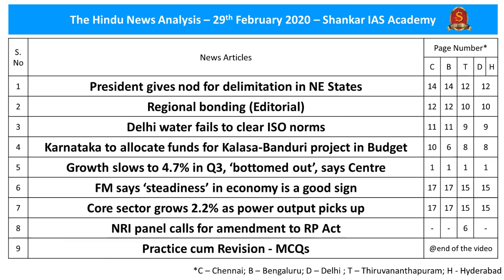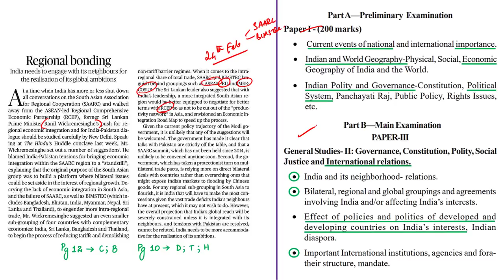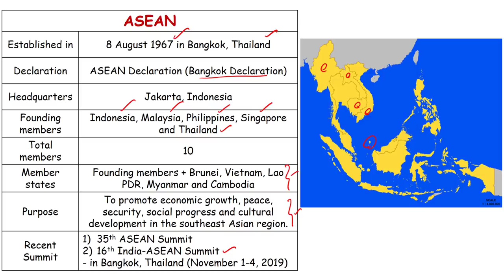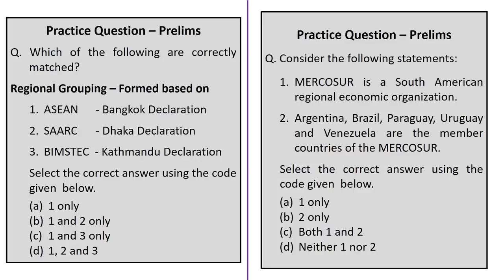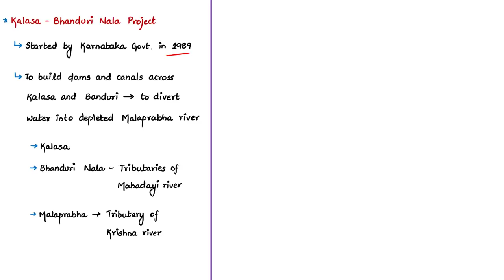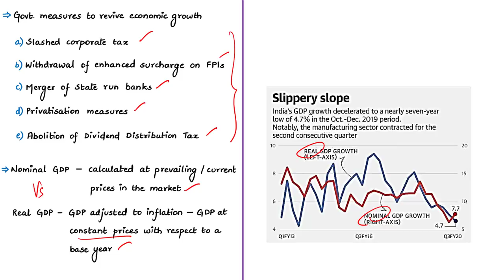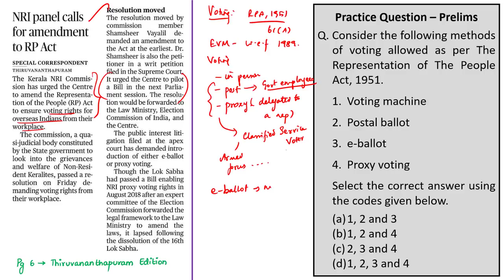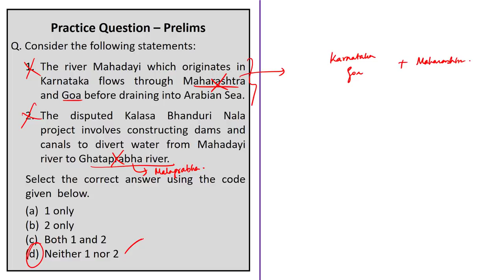The Hindu Daily News Analysis | 29th February 2020 | UPSC Current Affairs | Prelims - Mains 2020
Dear Viewers,
Please make a correction @3.07; "Division of states into territorial constituencies is done on basis of 2001 census as per the 87th Amendment Act of 2003 - and not the 1991 census".

Time Stamping of news articles:
1. President gives nod for delimitation in NE States - 0:33
2. Regional bonding (Editorial) - 06:58
3. Delhi water fails to clear ISO norms - 16:06
4. Karnataka to allocate funds for Kalasa-Banduri project in Budget - 20:50
5. Growth slows to 4.7% in Q3, ‘bottomed out’, says Centre - 24:36
6. FM says ‘steadiness’ in economy is a good sign - 24:36
7. Core sector grows 2.2% as power output picks up - 28:49
8. NRI panel calls for amendment to RP Act - 32:05
9. Practice cum Revision – MCQs - 34:36
10. Mains Practice Question  - 40:36

Important topics such as DelimitationCommission IndianEconomy VotingRightsofNRI EU MERCOSUR ASEAN SAARC BIMSTEC KalasaBanduriNalaProject GDP Growth RPA1951 IIP 8CoreIndustries are vividly discussed in UPSC Civil Services Exam Perspective in this video, with a special Practice cum Revision session in the end.